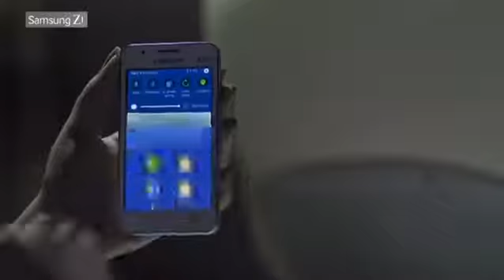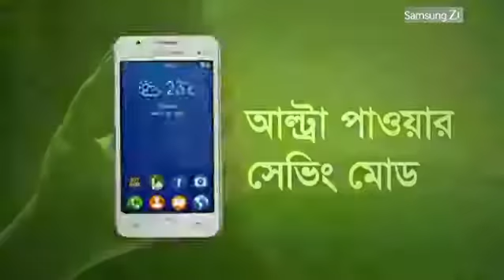Samsung Mobile Bangladesh TVC